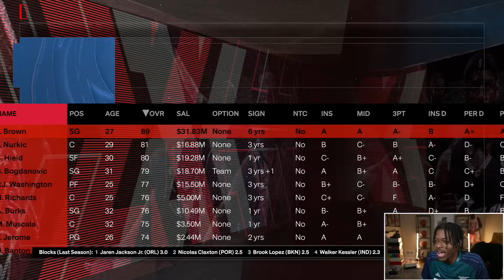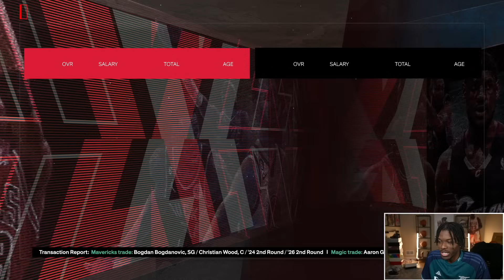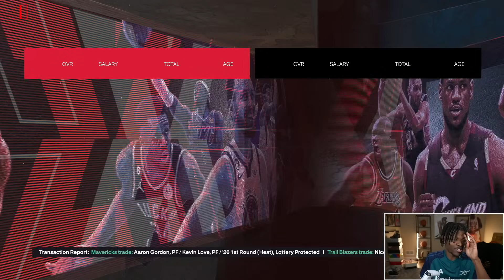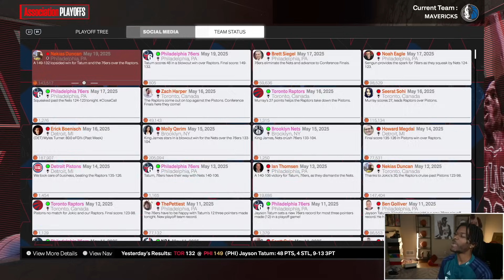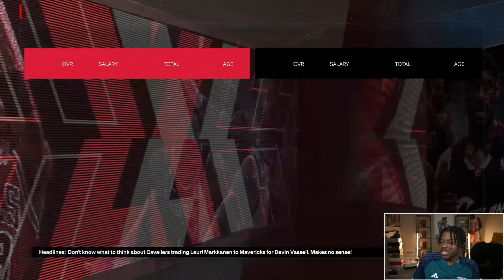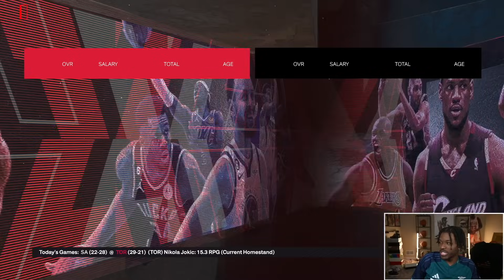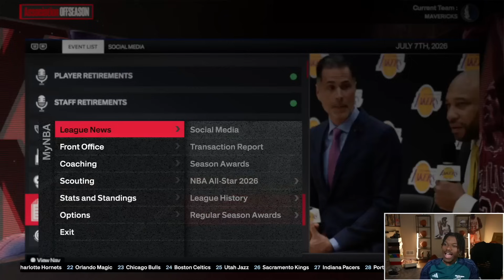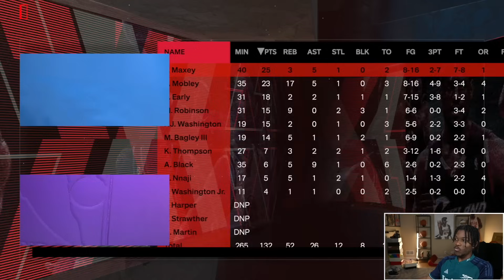Every Season The Rebuild Gets Harder